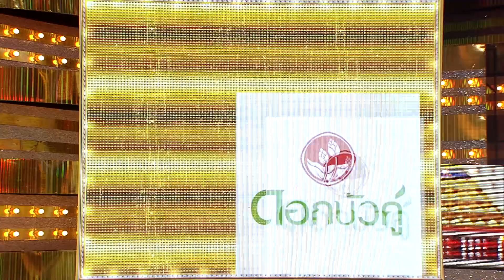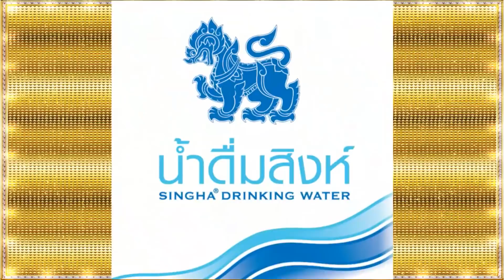กิ๊กดู๋ซุปตาร์เงินล้าน : แซ็ค & ออย FULL [23 มิ.ย.61]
ชมรายการกิ๊กดู๋ ซุปตาร์เงินล้าน ออกอากาศ ทุกวันเสาร์ เวลา 16.00 น. ทางช่อง 7 สี หมายเลข 35 และ Line TV ทั้งตัวเต็ม พร้อมย้อนหลัง

ช่วงที่ 1 เปิดรายการ +แนะนำกองเเชียร์ +คณะกรรมการและผู้เข้าแข่งขัน +พร้อมโชว์พิเศษจากซุปตาร์  แซ็ค ชุมแพ ร้องเพลง  คำฮัก  คำร้อง -ทำนอง เอ๊ะ ต้นไม้มิวสิค l ออย แสงศิลป์  ร้องเพลง ขีดอันตราย คำร้อง – ทำนอง อาทิตย์  ศรีสุข

1.(ต้อม) นายวุฒิชัย  ไกรลำ  (อุทัยธานี)
2. (นายกเทศมนตรีตำบลบ้านไร่ )นาย อนิรุตติ์  ชัยกูล  (อุทัยธานี)
3.(กอไก่) นายเอกพล  งามเถื่อน (อุบลราชธานี)
4. (นายกเทศมนตรีตำบลเหล่าเสือโก้ก) นาย กฤตนัน  ปุสิงห์ (อุบลราชธานี)

ช่วงที่ 2 Battle

ประเดิมการแข่งขันคู่ที่ 1

A. (แซ็ค) แซ็ค  ชุมแพ  (ซุปตาร์)  เพลง หลวงพี่ 4G แจ๊ส สปุ๊กนิค  ปาปิยอง  กุ๊กกุ๊ก  คำร้อง - ทำนอง พลอย ราศีพิจิก
B. (ออย) ออย แสงศิลป์  (ซุปตาร์)   เพลง ห่อหมกฮวกไปฝากป้า  ลำเพลิน วงศกร Feat. เต๊ะ ตระกูลตอ  คำร้อง –ทำนอง  เต๊ะ ตระกูลตอ

ช่วงที่ 3 Battle

A . (ต้อม) นายวุฒิชัย  ไกรลำ  (อุทัยธานี)   เพลง สาวซำน้อย  ร็อคสะเดิด คำร้อง- ทำนอง  ไพโรจน์  แก้วมงคล
B. (กอไก่) นายเอกพล  งามเถื่อน (อุบลราชธานี) เพลง ขอตอกแหน่  เพชร  สหรัตน์  คำร้อง - ทำนอง เพชร  สหรัตน์

รอบตัดสิน

ประการผลและมอบรางวัล กองเชียร์ยอดเยี่ยม พร้อมบอกทีมที่ชนะการร้องเพลงประจำสัปดาห์

Line : @JSLGlobalMedia

154 ลาดพร้าว ซอย 107 แขวงคลองจั่น เขตบางกะปิ กรุงเทพฯ 10240
154 Ladprao Road (Soi 107) Klongjan, Bangkapi, Bangkok 10240 Thailand